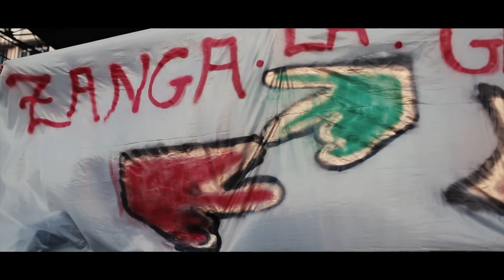hna les Zalgeriens 7eme épisode les supporteurs by Zanga Crazy Officiel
hna les Algériens nmout 3la ballone ou hnabou FOOT BALL 3adna les supporteurs unique au monde, fihom lamlih ou fihom el douni ... ou nad3ou rabi inchallah aya roull ;)
kayna hadja video fel chaine youtub ta3na machi kima fel télé fiha zyada ;)